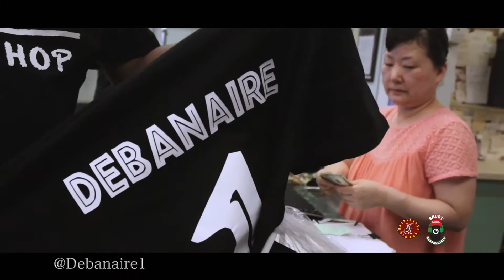Tryna Go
" Tryna Go " Debanaire1 The Wicked Pen